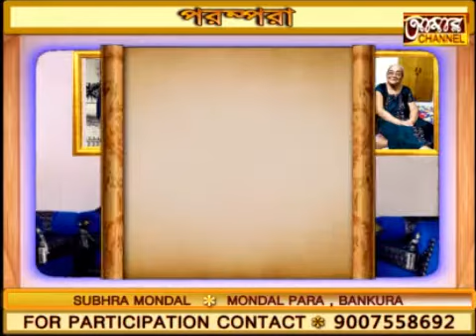GHARE BOSHE GAAI GAAN 21 EPI FB